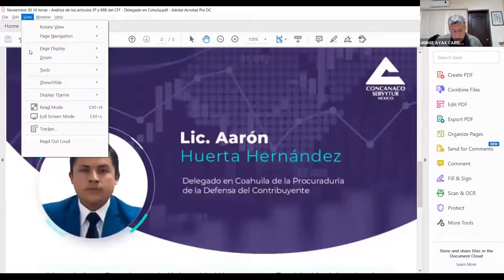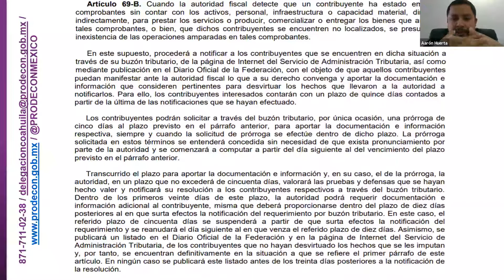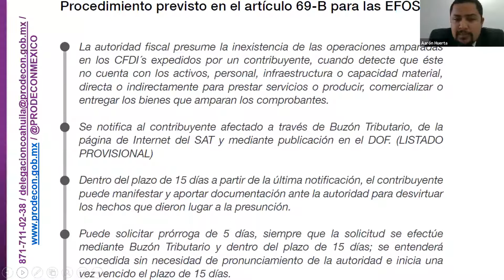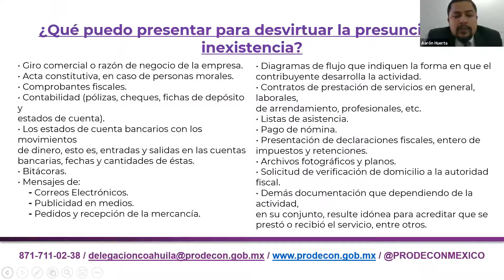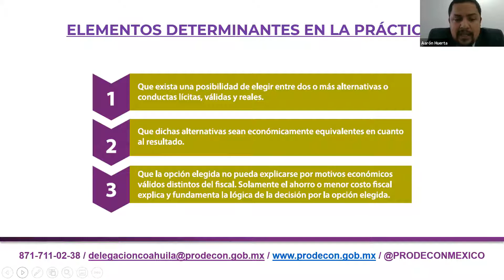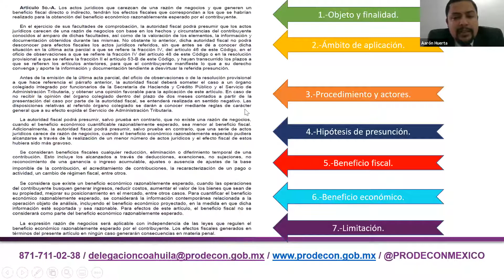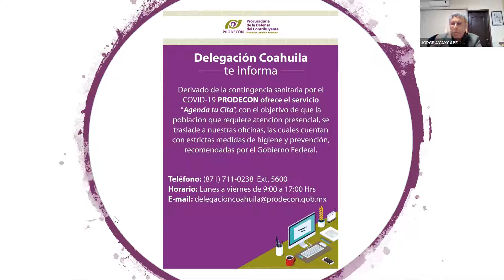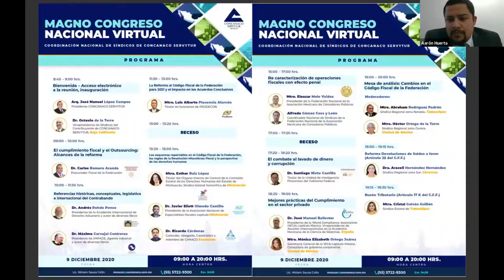Análisis de los artículos 5A y 69B del CFF. Mtro. Aarón Huerta Hernández. CONCANACO PRODECON.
Análisis de los artículos 5A y 69B del CFF por el Mtro. Aarón Huerta Hernández. Delegado en Coahuila. Jornadas de los Derechos de los Contribuyentes CONCANACO PRODECON.